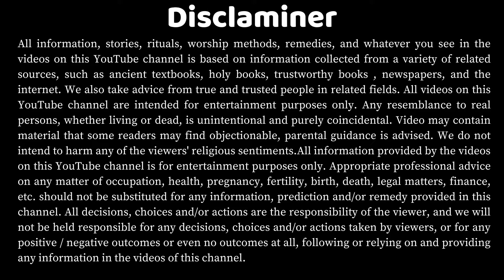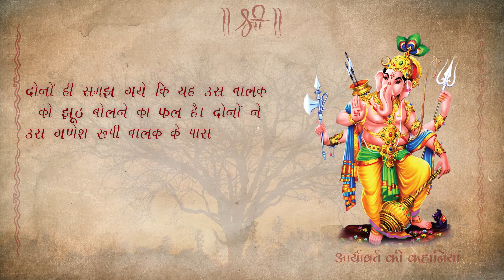Ganesh ji ki Katha || गणेश जी की कथा || गणेश जी की एक अनोखी कहानी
Ganesh ji ki Katha || गणेश जी की कथा || गणेश जी की एक अनोखी कहानी | आर्यावर्त की कहानियां

 कथा-
एक बार की बात है। दो व्यापारी दो बैलगाड़ियों में अलग-अलग सामान लाद कर बेचने जा रहे थे। एक के गाड़ी में नमक और खार था तो दूसरीगाडी में मिश्री और मेवा था।दोनों बाजार बेचने के लिये निकले। रास्ते म गणेशजी का मंदिर था। उधर से वह दोनों निकले तो गणेशजी एक बालक का रूप बनाकर आए और मेवा मिश्रीकी गाड़ी पासपूछा कि तेरी गाडी में क्या है? थोडा मझे भी दो।गाडी वाले न कामगाड़ा में नमक और खार है।

गणेशजी ने कहा-ठीक है। दसरी नावाल स कहा-तम्हारी गाडी में क्या है? उसने मजाक में कह दिया कि मरी गाड़ी में मेवा-मिश्री है। गणेशजी ने कहा कि जैसी इच्छा वैसी मनसााथाड़ा मुझे भी दो। गाडी वाले ने कहा कि जितना चाहो ले लो। गणेशजी तो गाड़ी में से मेवा मिश्री निकालकर खाने लगे।गाड़ी वाले ने सांचा कि मेरी गाड़ी में नमक था। यह खांड-खोपरा, मेवा-मिश्री कैसे खारह है? उसने नीचे उतर कर देखा तो परीगाडी मेवा-मिश्री से भरी हई थी। उधर दूसरी गाड़ी वाले के जिसमें मेवा-मिश्री थे, उसमें नमक और खार हो गया।

दोनों ही समझ गये कि यह उस बालक को झूठ बोलने का फल है। दोनों ने उस गणेश रूपी बालक के पास आकर पैर पकड़ कर क्षमा मांगी। उसके गणेशजी ने वापिस मेवा-मिश्री कर दिये। दोनों ही खुशी-खुशी अपने घर लौट आए। हे गणेशजी महाराज! जैसे उन पर प्रसन्न हुए, वैसे ही सब पर प्रसन्न होना।